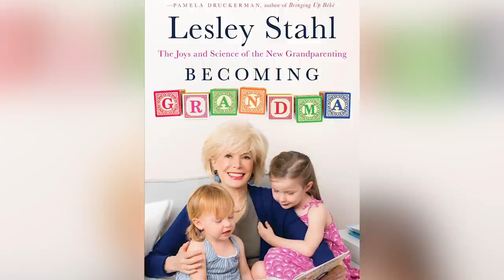Here's The Truth About Lesley Stahl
Lesley Stahl has been doing interviews on 60 Minutes for decades, and she is always a consummate professional, even when a President alleges that her questions are too hard and walks out.

Stahl has won a lot of awards for her reporting over the years, but there might be a lot you don’t know about her. She has been quite open about her personal life, as she has talked in recent years about her husband’s struggles with Parkinson’s disease, and she has even written a book about how her life changed when she became a grandmother. Let’s take a look at the truth about Lesley Stahl.